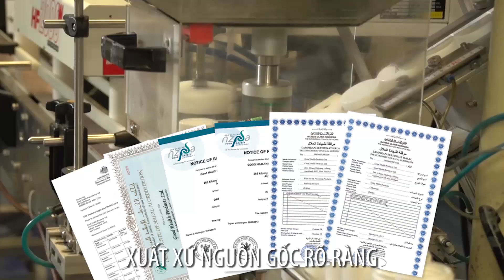BÍ QUYẾT CHỌN SỮA NON ĐÚNG CHUẨN| Sữa non Goodhealth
Mẹ đang dùng sữa non cho con?
Nhưng…Sữa non Mẹ chọn có đảm bảo chất lượng, giúp con tăng đề kháng?
Cùng lắng nghe "CÁCH CHỌN SỮA NON ĐÚNG CHUẨN" từ Ths. Bs Lê Thị Hải - Nguyên Giám Đốc Trung tâm Khám và Tư vấn Dinh dưỡng - Viện Dinh dưỡng Quốc gia, mẹ nhé!
Sữa non Goodhealth – Nguồn kháng thể dồi dào từ thiên nhiên thuần khiết
:telephone_receiver:Hotline: 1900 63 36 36